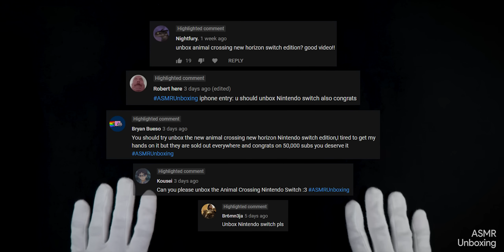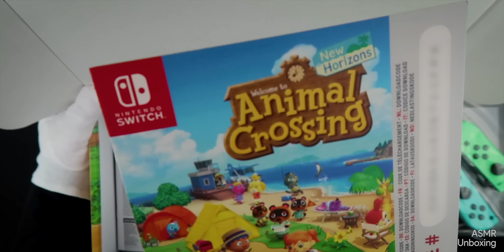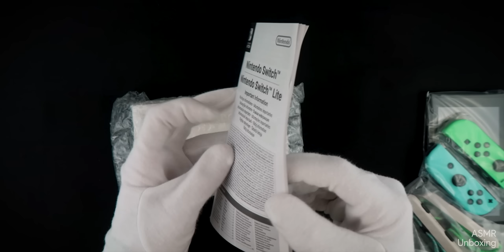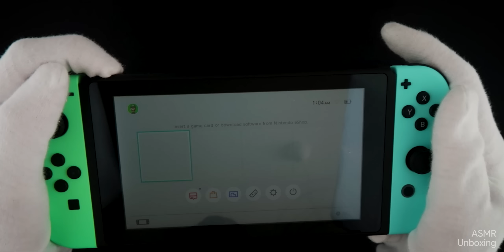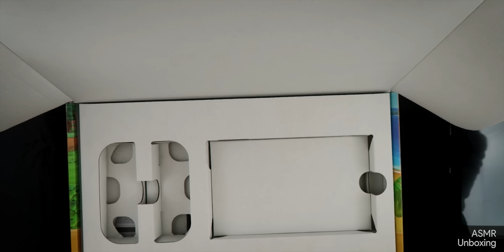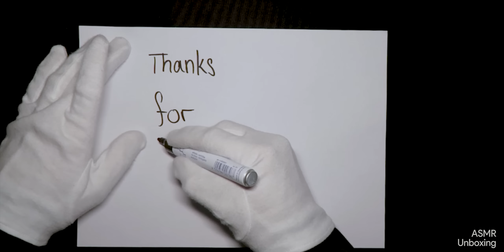Nintendo Switch - Animal Crossing New Horizons Edition Unboxing | ASMR Unboxing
Today I'm unboxing the Nintendo Switch - Animal Crossing New Horizons Edition !